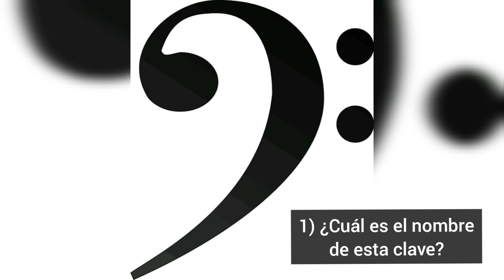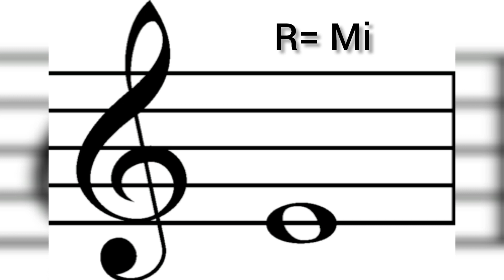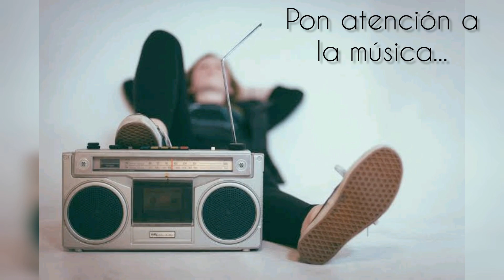Preguntas sobre música (nivel principiante)